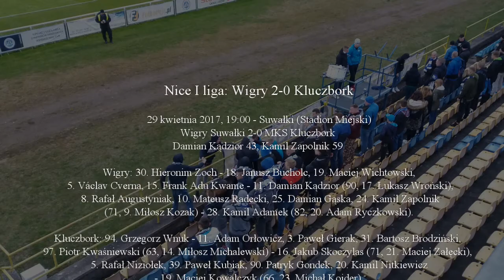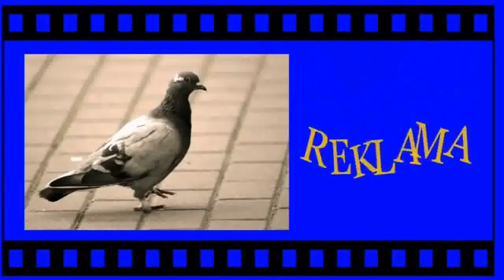SKS Wigry Suwałki - MKS Kluczbork 2 : 0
Suwalki, 29 kwietnia 2017
Nice I liga: Wigry 2-0 Kluczbork

Wigry Suwałki 2-0 MKS Kluczbork
Damian Kądzior 43, Kamil Zapolnik 59

Wigry: 30. Hieronim Zoch - 18. Janusz Bucholc, 19. Maciej Wichtowski, 5. Václav Cverna, 15. Frank Adu Kwame - 11. Damian Kądzior (90, 17. Łukasz Wroński), 8. Rafał Augustyniak, 10. Mateusz Radecki, 25. Damian Gąska, 24. Kamil Zapolnik (71, 9. Miłosz Kozak) - 28. Kamil Adamek (82, 20. Adam Ryczkowski).

Kluczbork: 94. Grzegorz Wnuk - 11. Adam Orłowicz, 3. Paweł Gierak, 31. Bartosz Brodziński, 97. Piotr Kwaśniewski (63, 14. Miłosz Michalewski) - 16. Jakub Skoczylas (71, 21. Maciej Załęcki), 5. Rafał Niziołek, 39. Paweł Kubiak, 90. Patryk Gondek, 20. Kamil Nitkiewicz - 19. Maciej Kowalczyk (66, 23. Michał Kojder).

żółta kartka: Nitkiewicz.

sędziował: Wojciech Krztoń (Olsztyn).